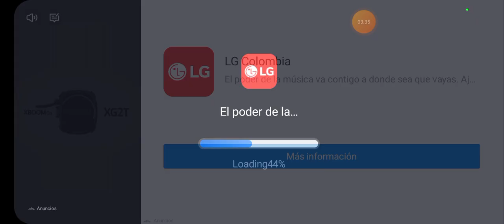melon y sus aventuras capitulo 4 T3